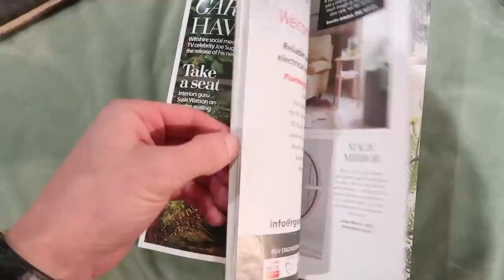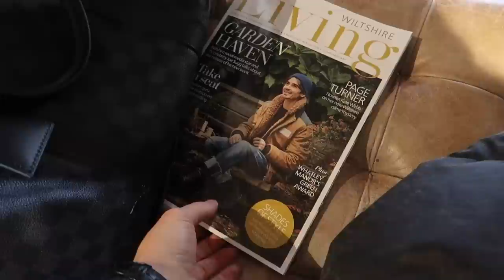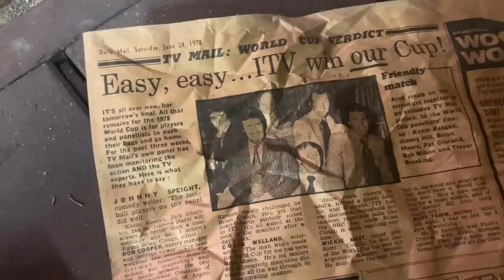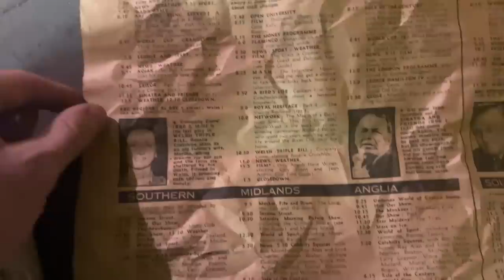Time to hit the road..